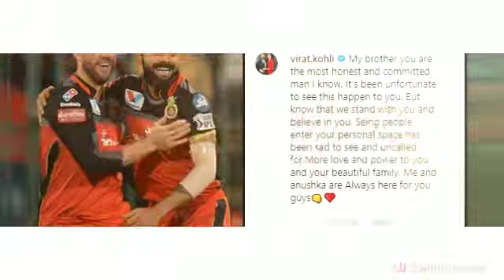Virat Kohli and AB De Villiers friendship status💙 | Main tera edit | All About Cricket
Best friends are the best people no matter how far they are to you ❤️